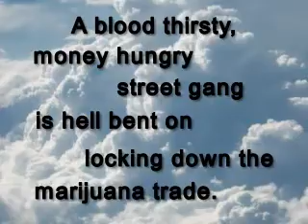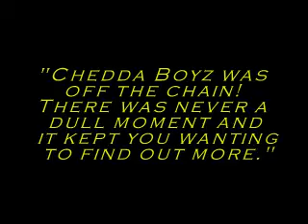Urban Fiction Author Cj Hudson presents Chedda Boyz Book Trailer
Book Trailer for urban fiction Author C.J. Hudson Chedda Boyz
Published by Life Changing Books